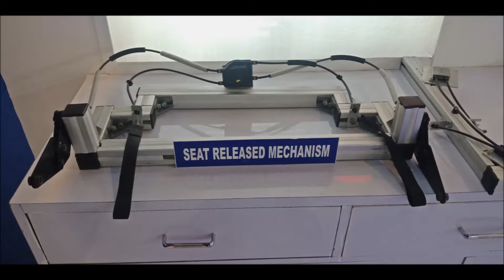Auto Expo 2020 | Suprajit Engineering Ltd.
Praveen Rao, Vice President-Marketing, Suprajit Engineering Ltd. spoke to ACI correspondent Deven Lad about company's plan for electrification.  Suprajit Automotive Limited (SAL) is a 100% export oriented subsidiary of Suprajit Engineering specialized in the large scale manufacture of cables to marque customers worldwide.